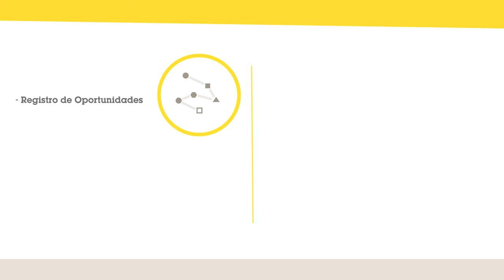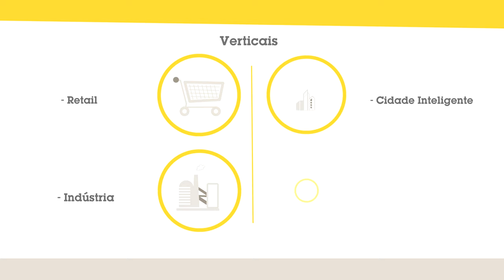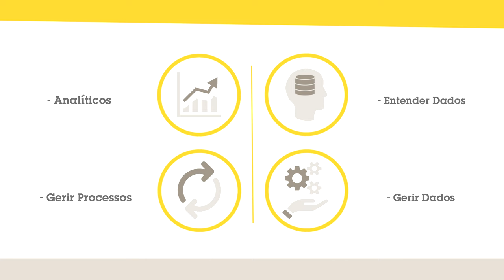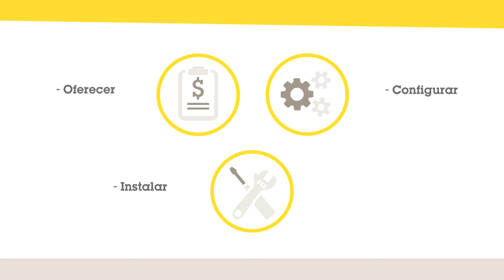Axis Experience Center